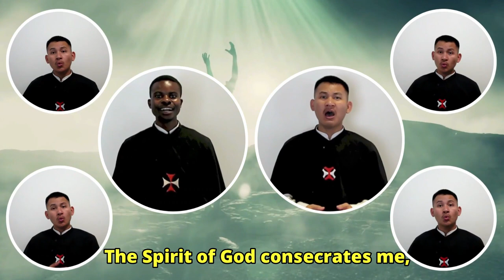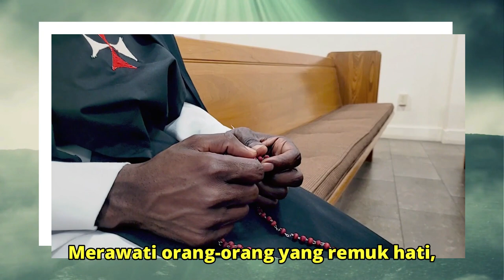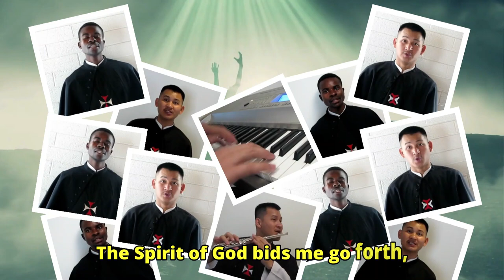Lucien Deiss - The Spirit of God Rest Upon Me [TRILINGUAL: English-Indonesian-French-] 🔥🔥🔥🔥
This song is covered by Crosier Brothers who are in International Post Novitiate in English on 2022: Br. Eric, osc and Br Paul, osc.